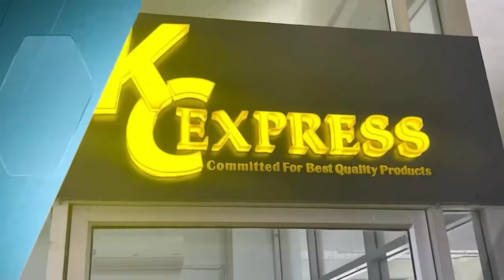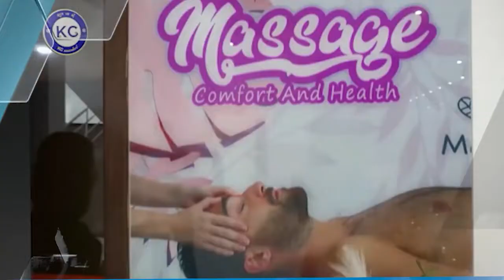អភិបាលខេត្តត្បូងឃ្មុំ និងលោកជំទាវ នាំយកទៀនព្រះវស្សា បច្ច័យ និងគ្រឿងបរិភោគមួយចំនួនធំ